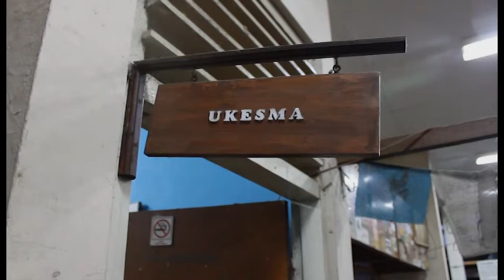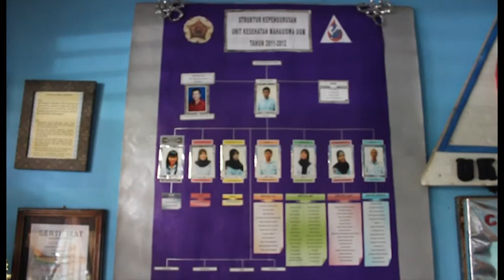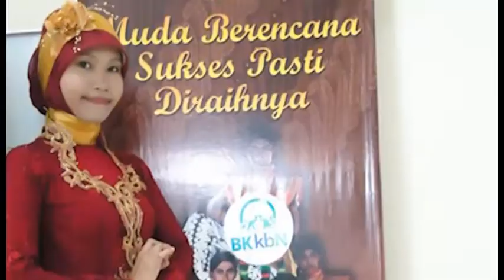ProfilUGM: UKM Unit Kesehatan Mahasiswa (Ukesma)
Berdirinya Unit Kesehatan Mahasiswa (Ukesma) dilatarbelakangi tak tertanganinya kasus-kasus medis yang terjadi pada kegiatan Penataran P4 mahasiswa baru UGM 1984.